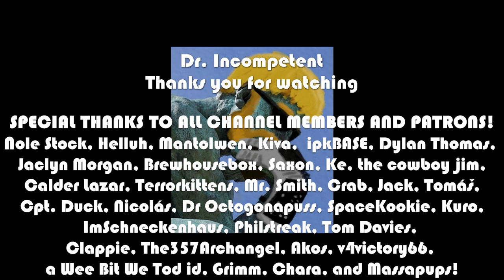ADOM (Ancient Domains of Mystery) | First Look in 2022 | Episode 1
This series features me booting up ADOM (or Ancient Domains of Mystery) for the first time in 2022. I love roguelikes, old-school RPGs, and permadeath games. This game was gifted to my by a friend on my birthday as I love DCSS, Qud, Dungeonmans, ToME, roguelikes and RPGs and I've always wanted to play this, so here we go!

Come see me get killed a lot as I learn the game! ^_^

Marvel Champions

This is the Lenovo Laptop I use: